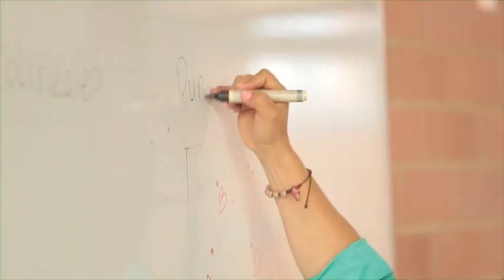Jornada única - Niños Mosquera